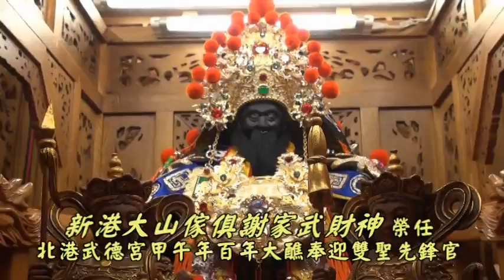508新港大山家具片頭